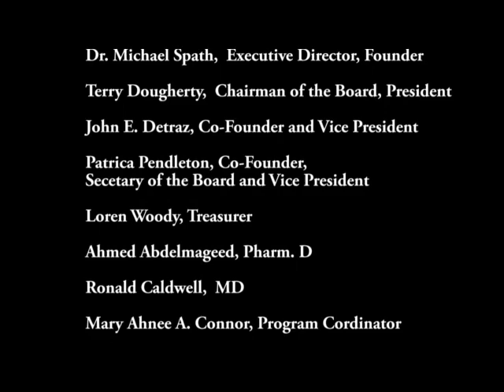Empire in Decline - Max Blumenthal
Max is an award-winning analyst, journalist, author, filmmaker. He has written for The New York Times, The Nation, and Al-Jazeera. In 2019, he reported from Venezuela on the presidential crisis. His books include: The Management of Savagery: How America's National Security State Fueled the Rise of Al Qaeda, ISIS, & Donald Trump; Republican Gomorrah, and Goliath: Life & Loathing in Greater Israel.  He has produced a number of documentaries, his latest Killing Gaza.  In 2015, Max founded Grayzone, to shine a journalistic light on America's perpetual war and its dangerous domestic repercussions.